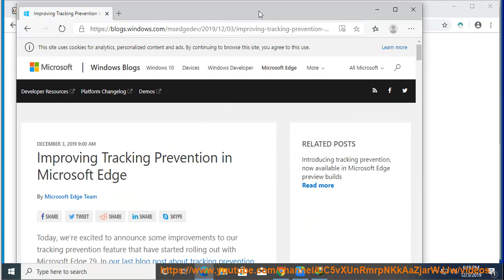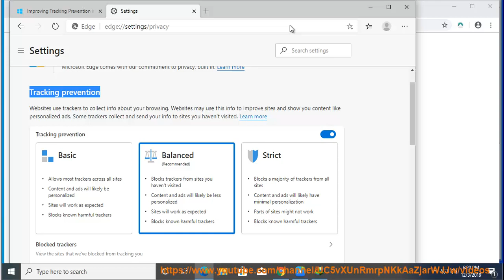Tracking Prevention Improved in Microsoft Edge 79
FYI: Tracking Prevention Improved in Microsoft Edge 79. Learn more?

Removed Bloatware From Windows 10 with Fresh start
Increase VPN Speed for Better Sports Streaming (2019/2020 Update)
Turn off mouse acceleration on Windows 10/8/7